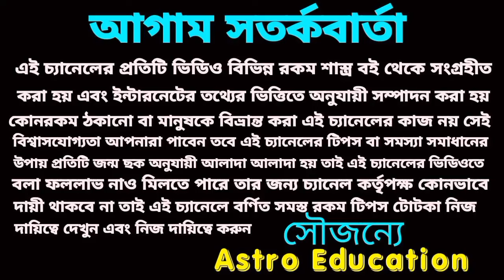কুম্ভ রাশি সেপ্টেম্বর কেমন যাবে ? Kumbh rashifal September 2024!astrology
কুম্ভ রাশির সেপ্টেম্বর মাস কেমন যাবে বিস্তারিত আলোচনা করা হয়েছে আপনারা অবশ্যই সম্পূর্ণ ভিডিওটি শুনুন।